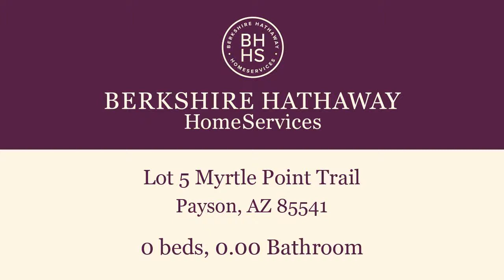Commercial for sale - Lot 5 Myrtle Point Trail, Payson, AZ 85541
Creek front getaway in the tall Pines. 116' on year round Bonita Creek. This part of Bonita Creek escaped the Dude Fire, and has many old growth pines. Sale will be part of a 1031 exchange. Buyer agrees to cooperate at no cost to buyer. Seller is a licensed real estate broker in Arizona.

Bedrooms: 0
Bathrooms: 0.00
Square Feet: 0
Price: $75,000

11/29/2018 05:24:03 am

Last modified: